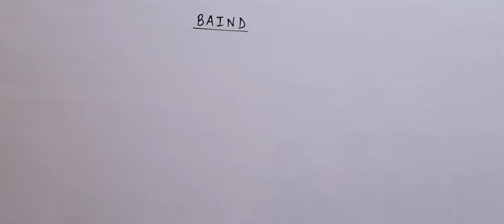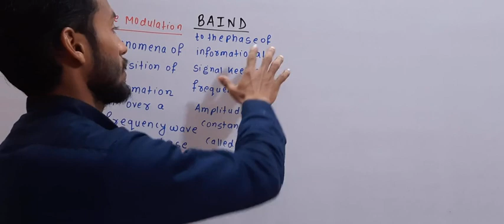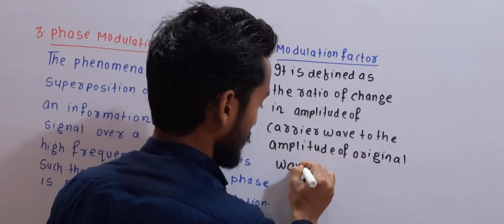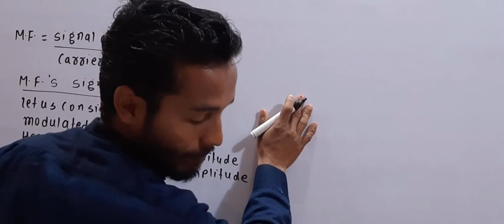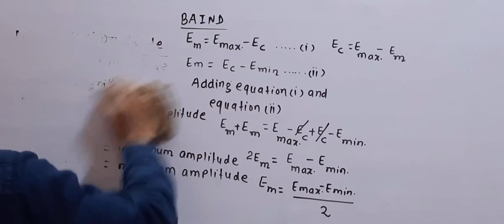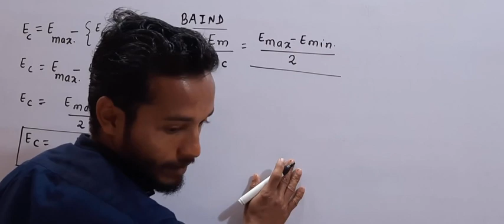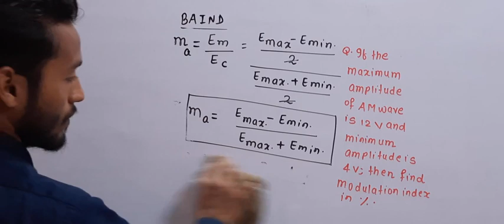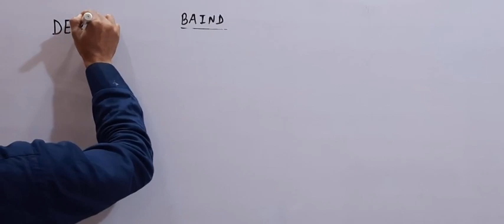Class 12 Unit 10 II Communication System L-14 || By Yadev Lal Day